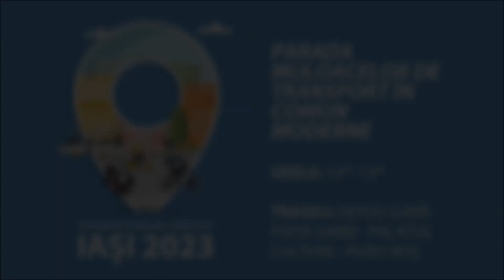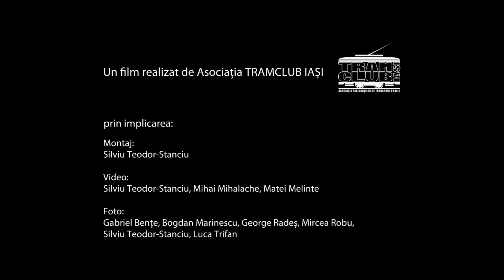Parada mijloacelor de transport în comun moderne (Săptămâna Europeană a Mobilității - Iași 2023)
„Săptămâna Europeană a Mobilității” a fost marcată la Iași prin organizarea a două evenimente tematice, dedicate comunității, în zilele de 23 și 24 septembrie 2023.

Duminică, 24 septembrie, ieșenii au fost invitați să admire „Parada mijloacelor de transport în comun moderne”, alcătuită din cele mai noi tramvaie și autobuze, precum și din vehicule de intervenție, care contribuie la îmbunătățirea mobilității în Iași. Evenimentul, conceput în continuarea celui de sâmbătă, „La plimbare cu tramvaiele de altădată”, în care ieșenii s-au bucurat de curse speciale cu tramvaiele istorice AEG și ITB, închide un arc în timp de la începuturile transportului electric ieșean, de acum 125 de ani până în perioada contemporană.

Parada a început la ora 12:00 de la Depoul Gară al CTP în direcția Piața Unirii - Târgu Cucu - Palatul Culturii - Podu Roș. În Piața Palatului Culturii, la ora 12:30, toate cele șapte vehicule prezente în paradă (tramvai Pesa Swing, tramvai Bozankaya Tramway, autobuz electric Solaris Urbino 12 Electric, autobuz electric ZTE Granton BEVR, autospecială de lucru la înălțime Iveco Eurocargo, autoremorcher MAN TGM 13.250, autocamion MAN TGM 18.290) au fost prezentate succint din punct de vedere tehnic.

Evenimentul ce încheie „Săptămâna Europeană a Mobilității” la Iași a fost organizat de Compania de Transport Public Iași în parteneriat cu Asociația Tramclub Iași, cu sprijinul Primăriei Municipiului Iași.